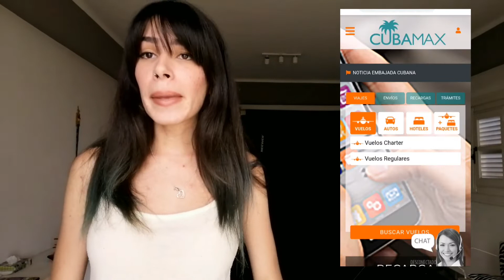CANCELAN envios de DINERO a CUBA 💲 [ Solución ] Como ENVIAR dinero a Cuba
Hola pikete! Mala noticia, Miami acaba de paralizadar los envíos de remesas a tarjetas AIS en Cuba 😢. Pero no se preocupen, entra a ver el video... Te damos otras páginas por las cuales puedes hacer tus transferencias 😉

👥 Miembros de TuPikete 👥